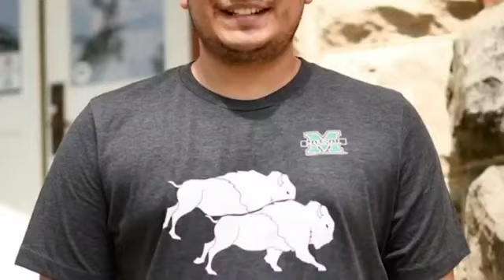Peer Mentor: Brennan Amaral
Marshall University is seeking student volunteers to become peer mentors. As a peer mentor, students will assist with a section of UNI 100 Freshman First Class.